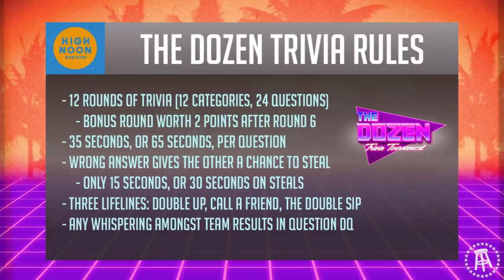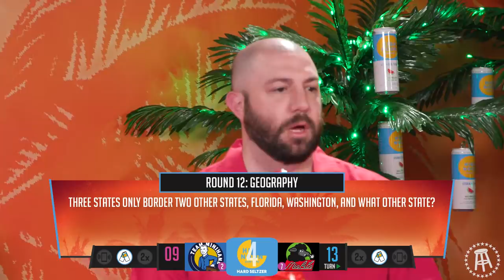Team Minihane vs. Misfits (The Dozen: Trivia Tournament pres. by High Noon Match 07)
The Dozen: Trivia Tournament is presented by High Noon hard seltzer! Real vodka, real juice, and only 100 calories, High Noon is the easy-drinking, always socializing, great-tasting, sun-toasting, blue sky celebrating, memory-making – awesomeness – in a can – hard seltzer.

Following last night's stunning upset to kick off Round Two, how will the second Top 4 seed fare in their first match? Will the dominant 2-seed Team Minihane continue their strong run in Season 1, or will the improbable run of 7-seed Misfits continue as they look to improve to 4-0 overall?

The Dozen: Trivia Tournament presented by High Noon airs Monday through Thursday at 7|6c up until Memorial Day Weekend.